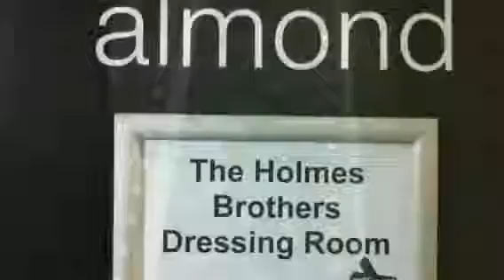Southern Fried 2010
It's all getting started!
Music
"Cornbread And Butterbeans" by Carolina Chocolate Drops (Google Play • iTunes)